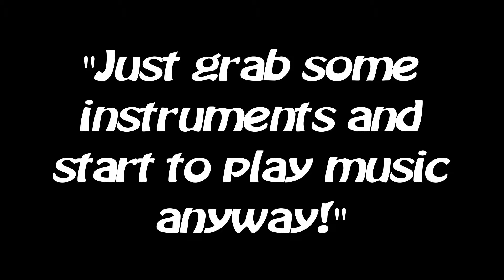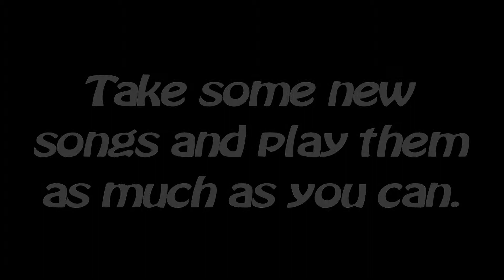Project InJoy minor - Acoustic Jam-Project in Zürich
what to do if the drummer of a band is out of country for more than one year?

Grab your Instruments and play some more music to fill the time until he comes back again!

The roots of the project InJoy minor